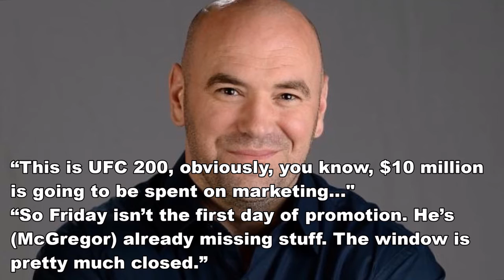Conor McGregor's Retirement Could Lead To USADA Problems; UFC 200 Almost Done For McGregor